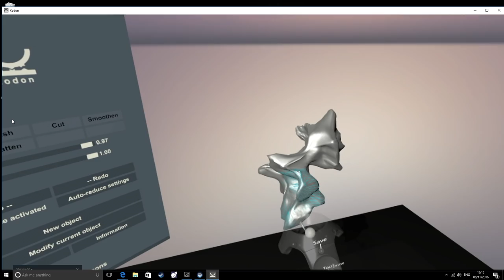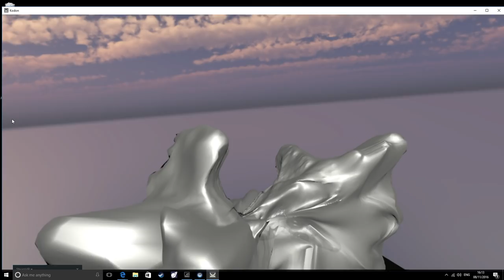Virtually Real: making art in virtual reality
Virtually Real is a collaborative pop-up project between the virtual reality platform HTC Vive and the Royal Academy Schools. Graduates Adham Faramawy and Elliot Dodd, together with third-year student Jessy Jetpacks, have been selected to create works of art using HTC Vive. This virtual reality technology lets you experience hundreds of simulated worlds, where the normal rules of gravity don’t apply. In this video, the artists talk about what it feels like to work in virtual reality using software like Kodon and Tilt Brush by Google. Find out more about the project on our